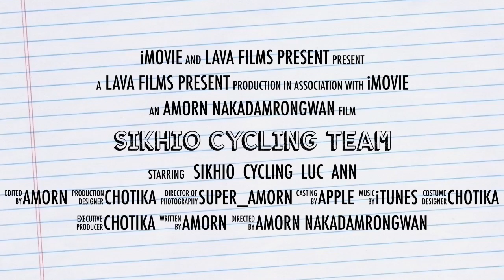ปั่นเบาๆยามเย็น 2016-09-05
ชมรมจักรยานสีคิ้ว
Sikhio cycling team
สีคิ้ว-ห้วยตะแคงเหนือ 40Km+